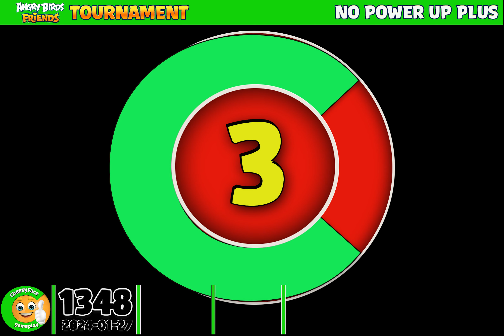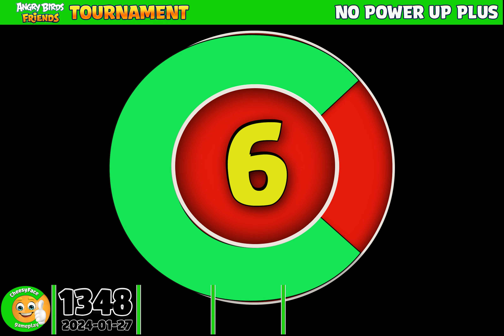HOW TO GET 3 Stars for ALL LEVEL in ANGRY BIRDS FRIENDS TOURNAMENT 1348 NO POWER-UP PLUS (any sling)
Looking to get three stars on each levelin this Angry Birds Friends Tournament? You're in the right place! In this video, we'll show you how to get 3 stars without using any power-ups, but you can use any sling you own. From beginner to expert, this tips and strategies will help you get 3 stars on all levels of the game!

If you're looking for a fun way to spend your free time, then be sure to join our tour tournament and play through the latest levels of Angry Birds Friends! You have a chance to win, so don't miss out on this chance to get 3 stars on all levels!

On the CheesyFace YouTube Channel you can watch strategies with and without Extra Power ( Power-UP) for every Angry Birds Friends Tournament